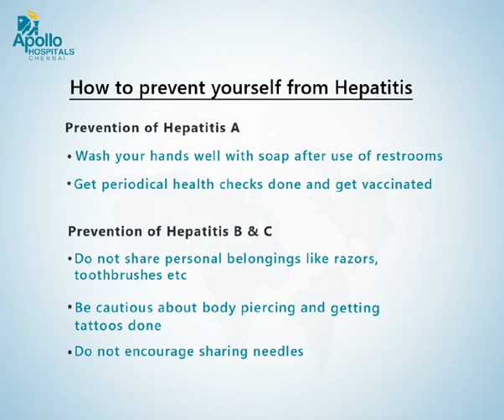World Hepatitis Day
Viral Hepatitis, including Hepatitis A, Hepatitis B, and Hepatitis C, is a group of distinct diseases that affect the liver and it could be life-threatening as well in some cases. This World Hepatitis Day, let's spread awareness and build a ‘Hepatitis Free Future’.